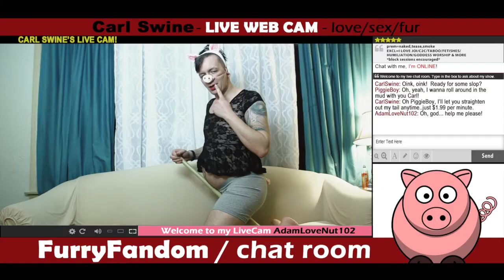Trailer - Adam's Eve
Trailer for a musical short film comedy by Chad Thomas Bishop... "Adam's Eve"...  premiering at the 2016 Muscatine Independent Film Festival Nov 3rd - 5th.